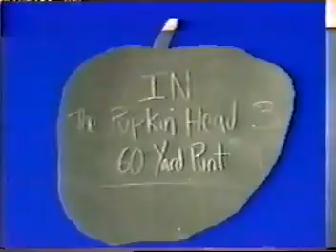Pumpkin Head Part 3 - 60 Yard Punt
Third of the Pumkin Head Trilogy